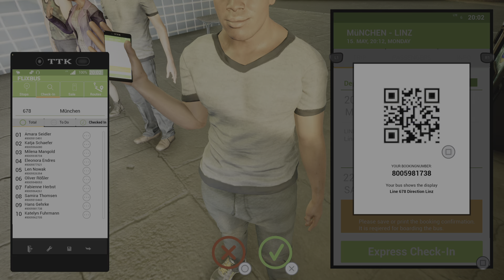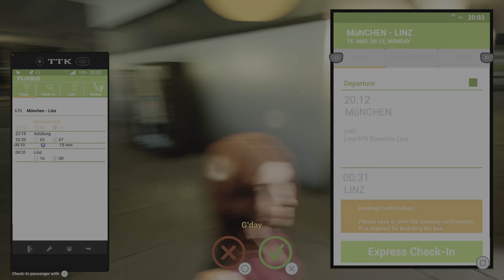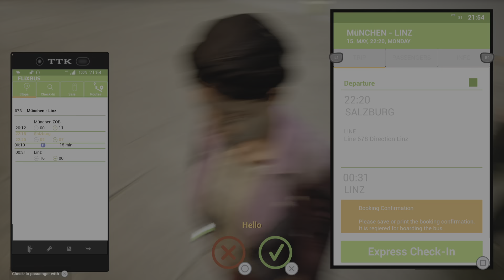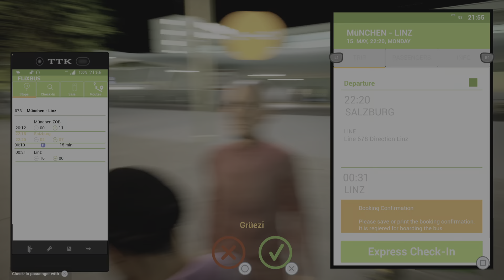Fernbus Simulator | EP 3 | Munich to Linz Via Salsburg